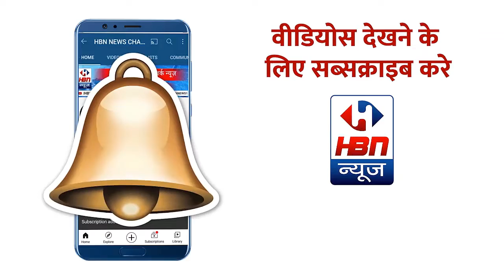मुख्यमंत्री नीतीश कुमार के 70 वां जन्मदिन पर पार्टी कार्यकर्ताओं ने काटकर मिठाई बांटी| HBN News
मुख्यमंत्री  नीतीश कुमार के 70 वां जन्मदिन पर पार्टी  कार्यकर्ताओं ने  काटकर मिठाई बांटी  | HBN News | Jo Sach Vhi Khabar